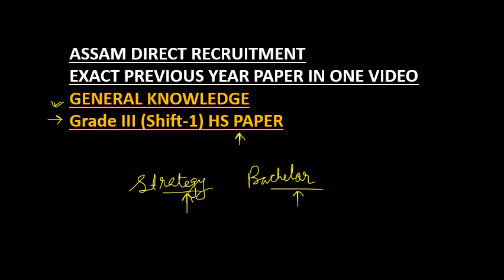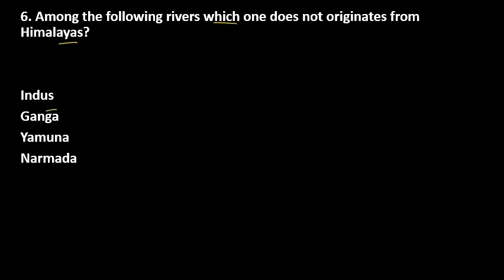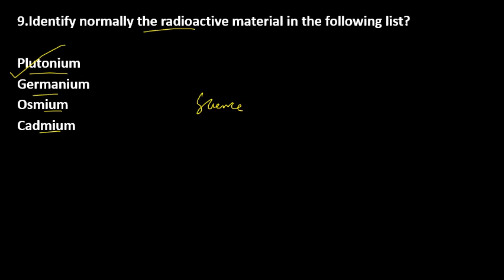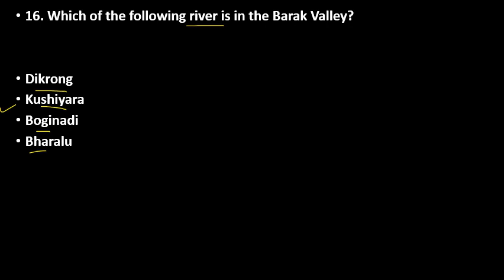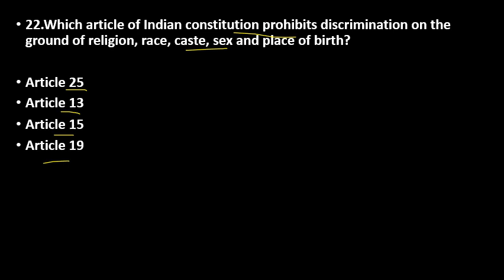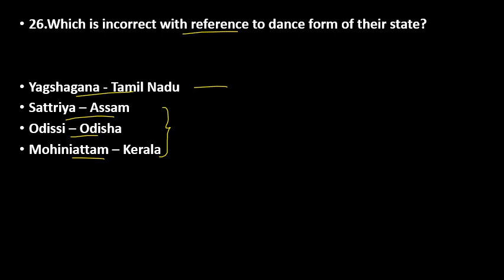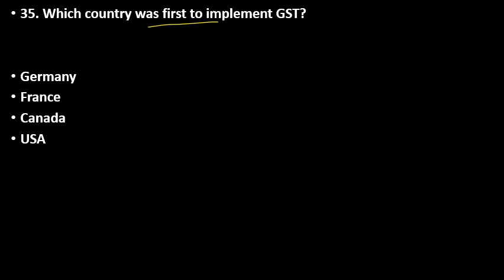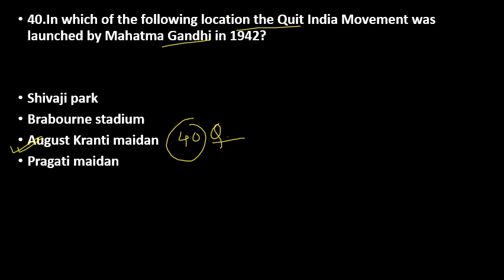ASSAM DIRECT RECRUITMENT2.0|TARGET 32K VACANCY|PREVIOUS YEAR GK QUESTION|GRADE III HS PAPER SHIFT-1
ASSAM DIRECT RECRUITMENT BEST PLAYLIST CONTENT I HAVE STUDIED DURING MY PREPARATION